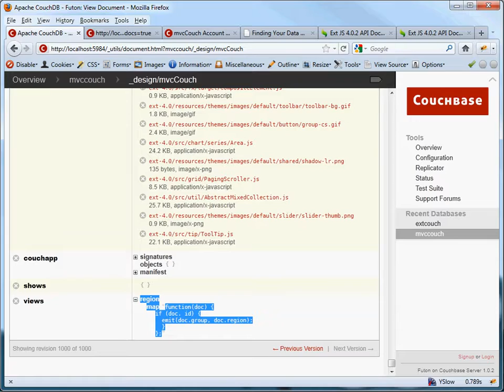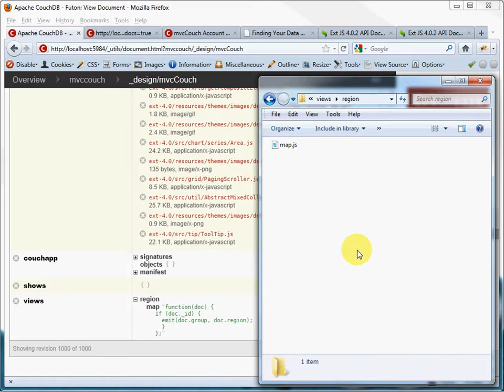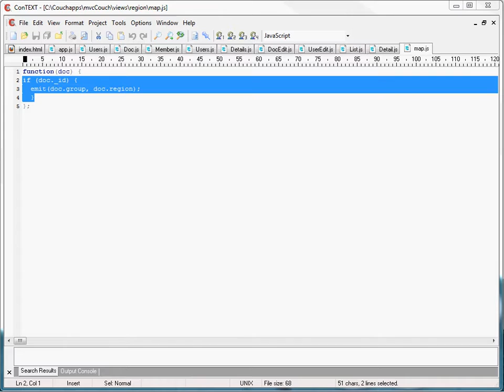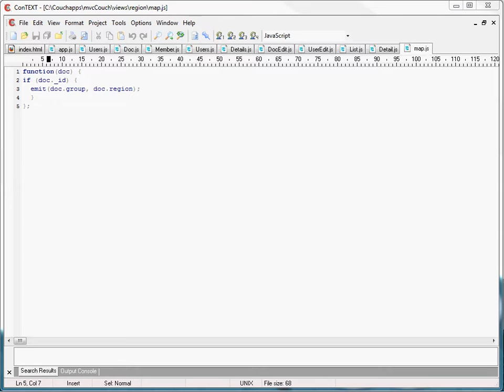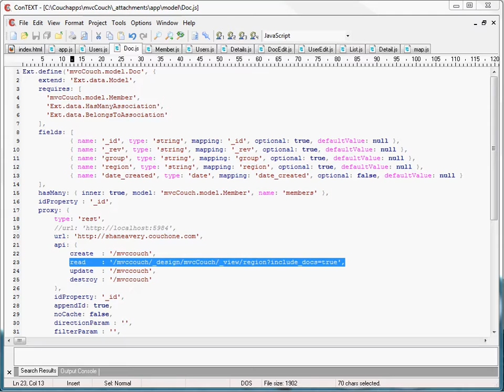mvcCouch Tutorial Part 4.5 - Building mvcCouch - Create a CouchDB View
Overview:  Create the CouchDB view function.

Objectives:  Show how to write a simple CouchDB map function to use with our proxy reader in order to load in documents using HTTP GET requests.  Show function in CouchDB design documents and how to view results.

Step by Step:
1. What is a CouchDB view? Index... read-only... look at data in organized way.
2. What is a map function?  Organize docs into lists... key/value pairs... design doc... Javascript.
3. Show where in the directory structure to create folders and files for CouchApp "views".
4. Show what a map function looks like in CouchDB design documents in Futon.
5. Review and explain map.js map function - highlighting the emit function.
6. Point out read property of api config in the proxy config of Doc.js Model ("include docs").
7. Show what the "view results" JSON looks like in a browser.